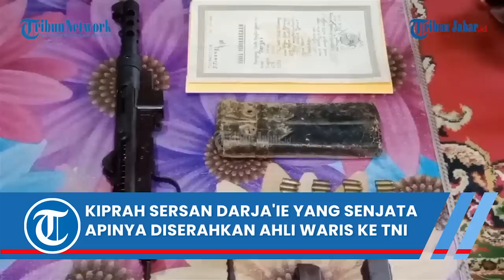Kiprah Sersan Darja'ie yang Senjata Apinya Diserahkan Ahli Waris ke TNI, Dia Anggota Pasukan Khusus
TRIBUNJABAR.ID, SUMEDANG - Almarhum Sersan Darja'ie yang senjata api miliknya, Pistol Mitraliur M45 diserahkan oleh ahli waris ke TNI banyak berkiprah semasa perjuangan kemerdekaan.

Dia diketahui pernah terlibat dalam sejumlah operasi melawan penjajah Belanda juga melawan pemberontak.

Danrem 062 Tarumanagara Kolonel Inf Asep Sukarna yang hadir saat penyerahan senjata itu di rumah kontrakan Sersan Darja'ie, di Desa Cimekar, Kecamatan Cileunyi, Kabupaten Bandung, Senin (3/4/2023) mengatakan bahwa  Sersan Darja'ie adalah pejuang.

"Yang jelas beliau pejuang, pernah gerilya, pernah operasi gerilya memberantas DI/TII, dan senjata ini, beliau mendapatkan hasil dari perjuangannya sendiri, bahwa itu menjadi hak beliau," kata Danrem kepada TribunJabar.id.

Selain pejuang, Sersan Darja'ie juga memiliki kualifikasi khusus dilihat dari emblem pada pakaian, penghargaan, dan peninggalan lainnya selain senjata api itu. Di antaranya Darja'ie diduga merupakan anggota pasukan khusus.

"Dari kualifikasi yang ada ya Komando (Resimen Para Komando Angkatan Darat, RPKAD atau Kopassus kini). Tetapi itu perlu ditelaah lebih dahulu," kata Danrem.

Selain itu, ada tersemat emblem bertuliskan "Charlie". Kata itu merujuk pada sebuah program intelijen khusus.

"Ya itu orang yang diberikan kemampuan intelijen," kata Danrem.

Nuryana (32) anak keenam Sersan Darja'ie mengatakan bahwa dia dan keluarganya tak banyak mengerti soal kepangkatan militer. Namun pada suatu hari, dia bertanya kepada orang anggota TNI dan menunjukkan beberapa penghargaan yang dimiliki ayahnya.

"Beliau bilang bahwa bapak saya bukan orang sembarangan. Banyak pernghargaan di kamar, kalau mau dilihat boleh, saya enggak ngerti, ya dulu ditayakan ke orang yang mengerti katanya begitu," kata Nuryana yang tinggal di Cibeusi, Jatinangor.

Terakhir kali, Sersan Darja'ie bertugas di Kodim BS/Kota Bandung. Dia pernah menikah dua kali. Pertama istrinya adalah Euis Sumarni (alm) dan Nani Suhaeni (60, alm).

Nuryana dan saudara-saudaranya adalah anak dari Nani Suhaeni. Merekalah yang mengurus Darja'ie di akhir hayatnya. Nuryana dan Dartini (33) di antara yang paling tekun melayani ayah mereka hingga Darjai'e meninggal dunia.*

Laporan Kontributor TribunJabar.id Kiki Andriana dari Sumedang
Video Editor: Edwin Tk